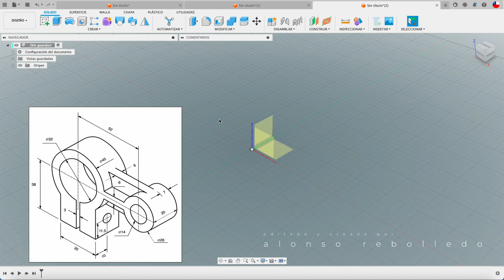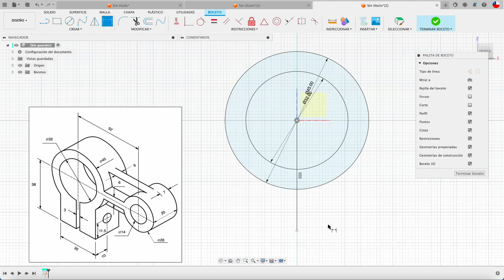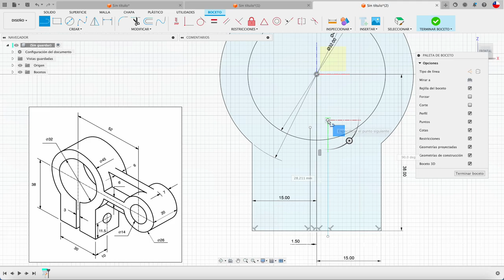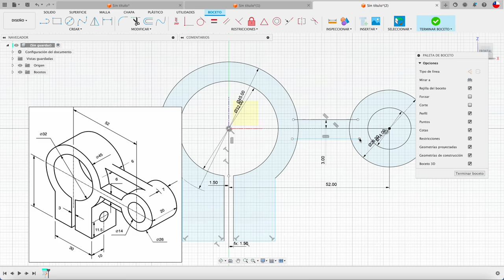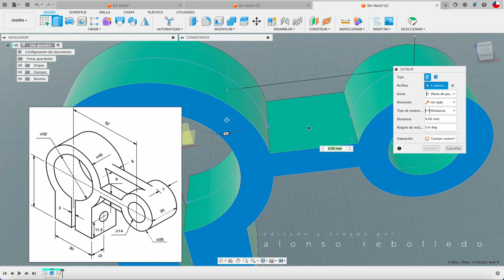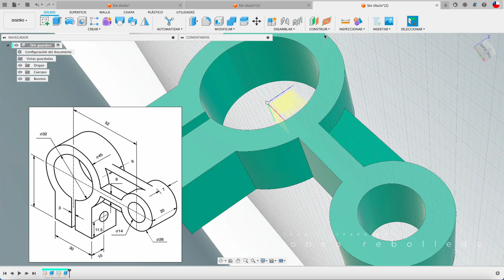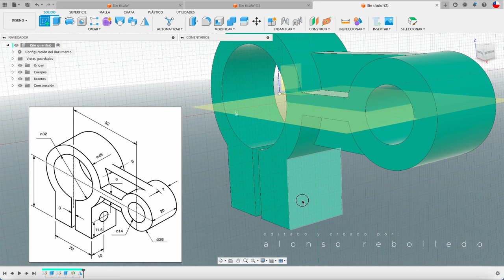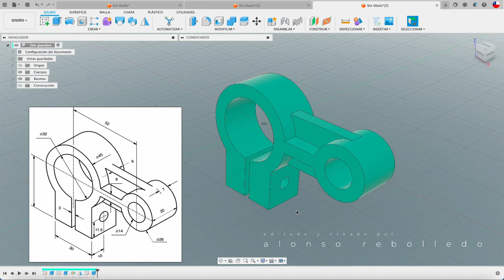FUSION 360 para principiantes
Hola, creación de soporte, de muy fácil factura para los que se quieran iniciar en F360. 👋